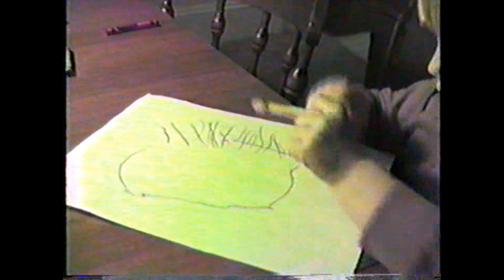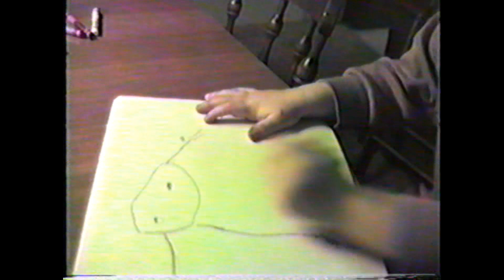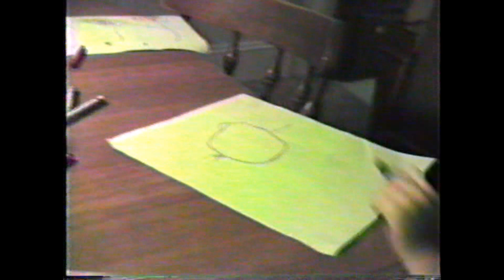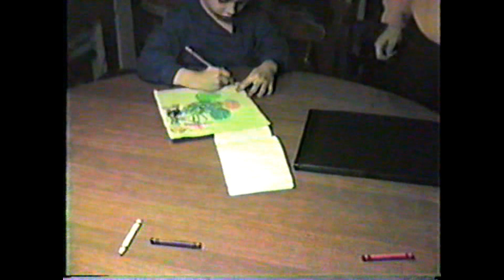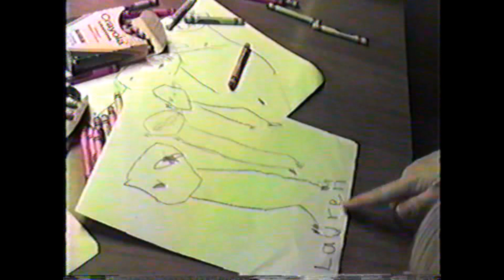A Hole in the Square!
Louren learns to draw people for the first time.